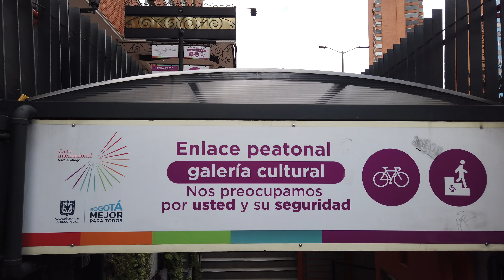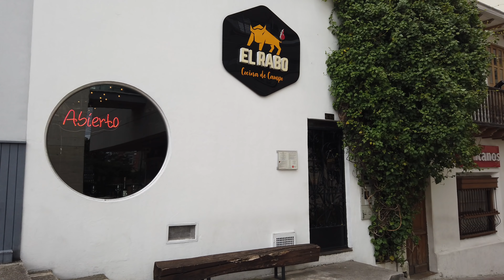[4K] Walking Bogotá, Colombia 2019. Centro Internacional.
Una caminata de 31 minutos por el Centro Internacional en el barrio San Diego de Bogotá. Primer sector financiero de la ciudad.

Lugares de interés:
Torres Atrio, Centro Internacional Tequendama, Centro de Comercio Internacional, Torre Colpatria, Carrera 7ª, Mercado de las Pulgas, Parque del Bicentenario, MAMBO, Parque de la Independencia, Planetario de Bogotá, Torres del Parque, Plaza de Toros La Santamaria, Edificio Antares, Museo Nacional de Colombia, Parque Central Bavaria.

Sobre nosotros:

Hacemos videos [4K] caminando y montando en bicicleta por las calles de las ciudades de Colombia. Resaltando la arquitectura, historia, nuevas edificaciones y arte a cielo abierto. Sonidos Ambiente.

Nuestro canal es un proyecto experimental de SlowTV con enfoques turísticos, educativos, contemplativos, relajantes y con propósitos de crear memoria ciudadana.

¿Te gustaría contribuir y apoyarnos? Realiza una donación y recibe GRATIS una camiseta, impresa en serigrafía, dibujada a mano por tiempo limitado. (Realizaremos envíos solo a Colombia).

Si tu contribuyes a nuestro proyecto, nosotros podremos:

- Realizar más videos en otras ciudades de Colombia (cubrir gastos de viaje)
- Cubrir los gastos del día de la grabación (pasajes, parqueaderos…)
- Comprar agua para nuestro perro 🐶 (siempre graba con nosotros)
- Comenzar con nuestra línea de merchandising y productos promocionales
- Pagar las licencias de Final Cut Pro X

Puedes contribuir y usar nuestros videos:

Si quieres usar nuestros videos en tu oficina, salas de espera, trabajos universitarios, etc… nos encantaría recibir una donación de tu parte.